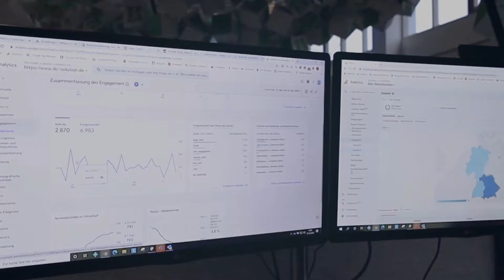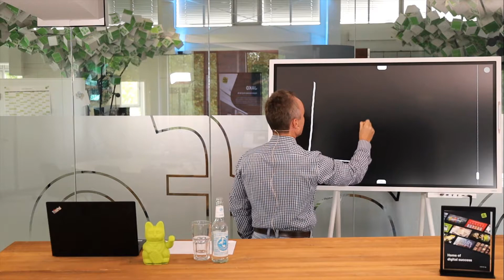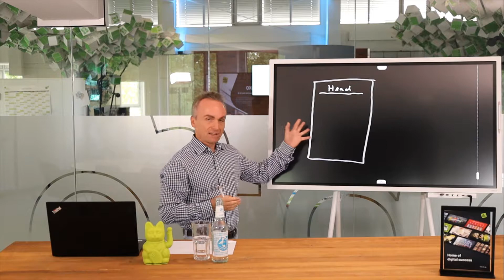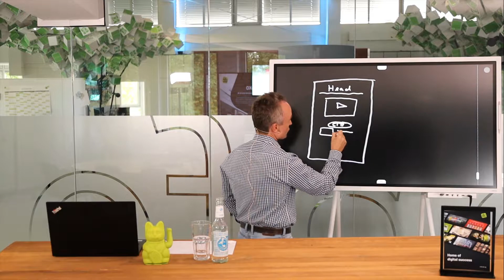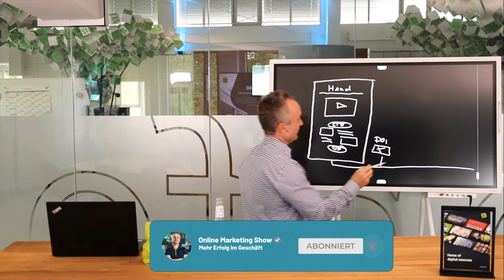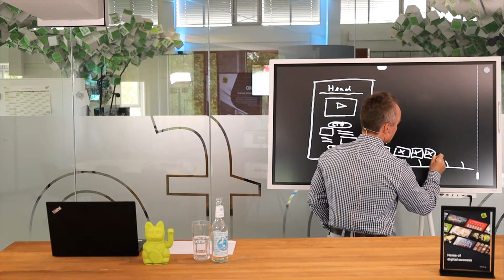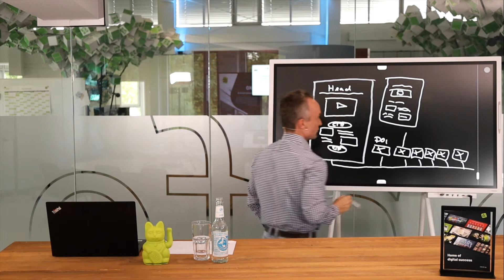Garantierte Kundenbindung ▶︎ Mit Follow-Up Strategien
Heute zeige ich dir eine Follow-Up Strategie mit der du in der Lage bist deine Nutzer günstig zu erreichen und langfristig an dein Business zu binden.

Wenn dir das Video gefallen hat, freue ich mich auf deinen👍. Lass auch gerne deinen Kommentar und ein Abo da, damit du kein Video mehr verpasst. Teile das Video gerne auch mit deinen Kollegen, Freunden oder Verwandten!

📒 Show Notes und Infos 📒

Inhalt:
00:00 Intro
00:45 Was ist ein Follow-Up
02:07 Aufbau der Landingpage
05:00 Aufbau des Mailprozesses
07:53 Outro